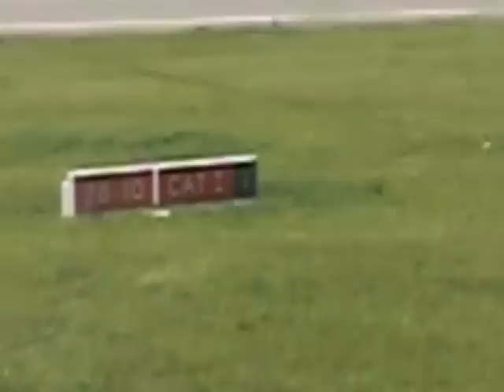KQ B777 Landing at Lusaka